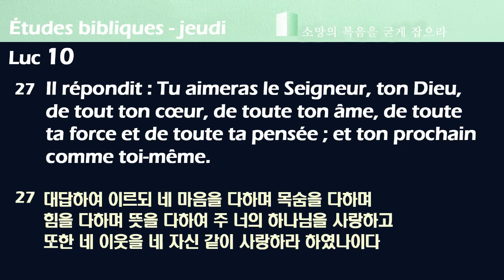Études bibliques (Jeudi), le 20 mai 2021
Études bibliques (jeudi) par Gérard Tynévez selon Luc 10:25​-29.